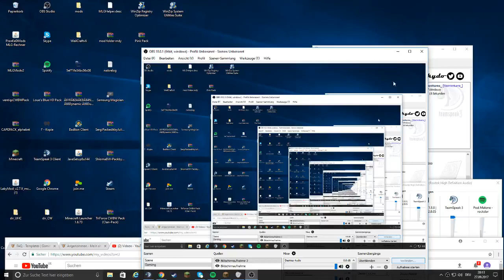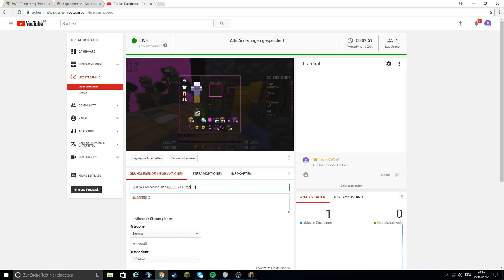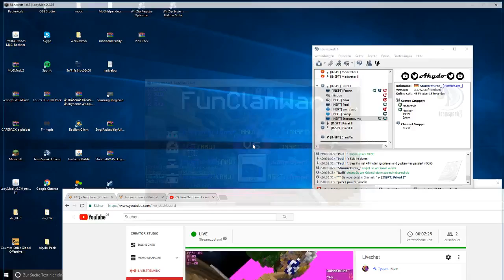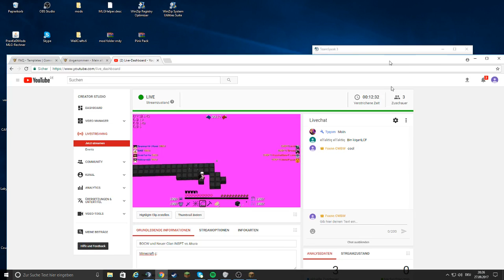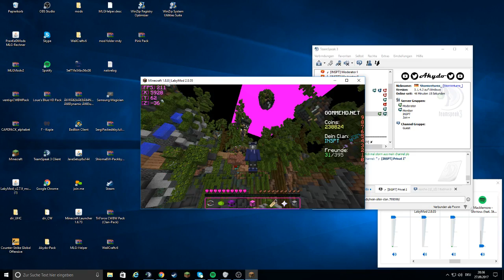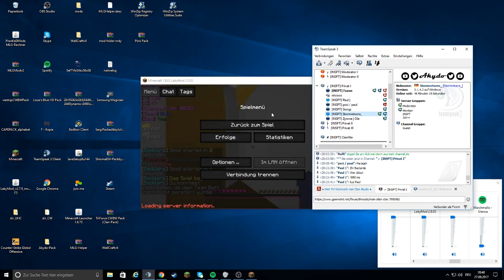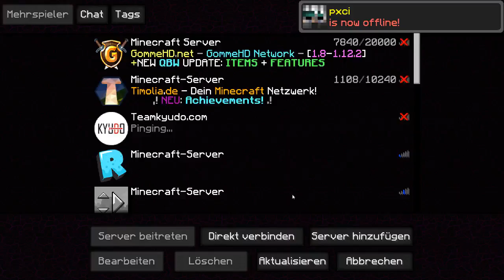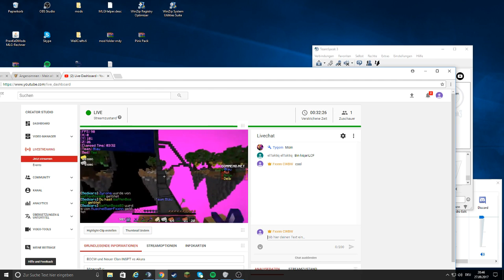BOCW und Neuer Clan INSPT vs Akura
Minecraft c: